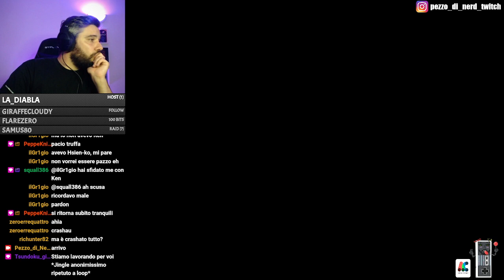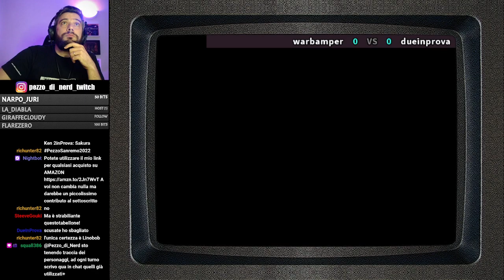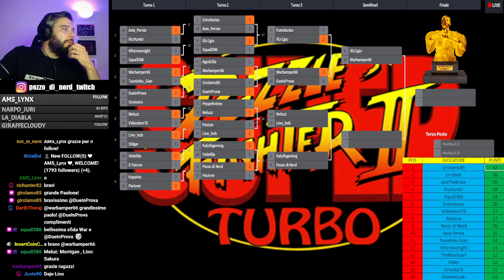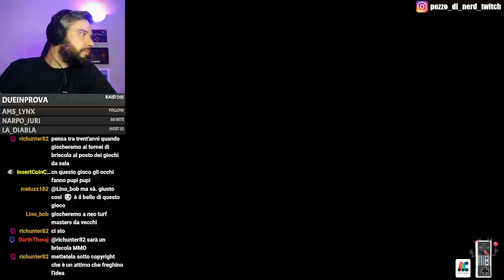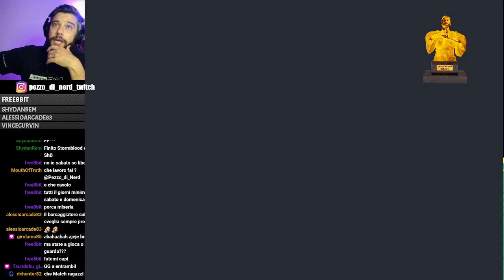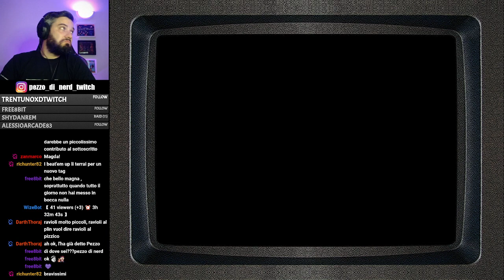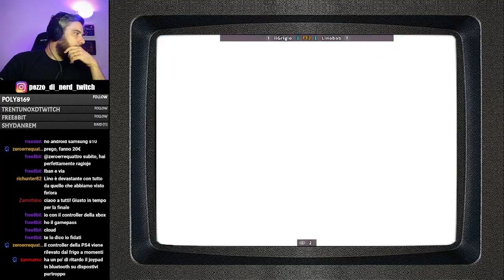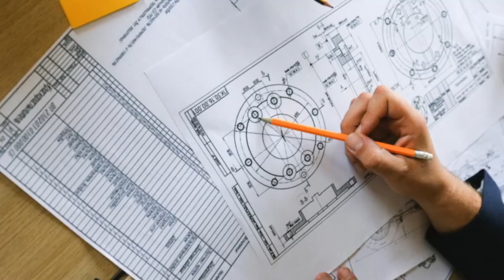FIGHTCADE - 1° Campionato di Nerd™ (Giornata 8) - Super Puzzle Fighter II Turbo 2/2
1° Campionato di videogame retro arcade: 12 mesi 12 giochi diversi!